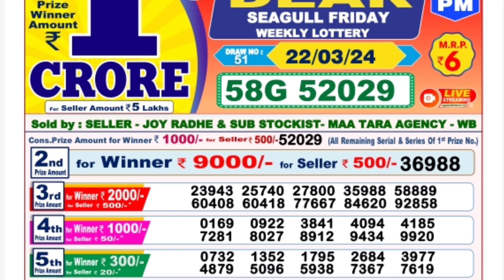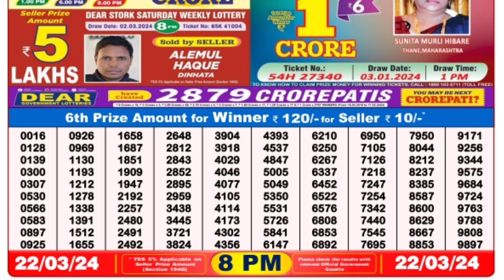March 22, 2024